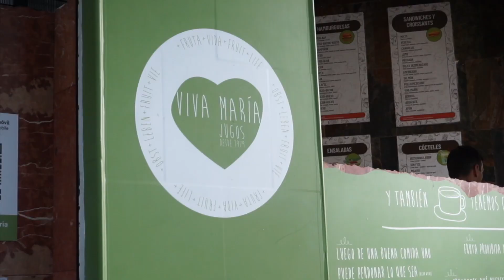VLOGTOBER 7: Anécdotas y un guachinche perdido | Laura Ubeda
Hola chicas!! Vlogtober día 7: desde Tenerife. Fuimos a las piscinas de César Manrique, al auditorio (con anécdota de como acabamos cantando en el Nacional de Madrid jajaja), Puerto de la Cruz y acabamos en un guachinche perdido. Espero que os guste, un beso gigante!!!

📦 Mi página de Amazon

MUCHAS GRACIAS!!! 🌷